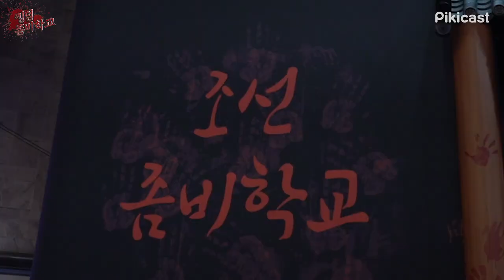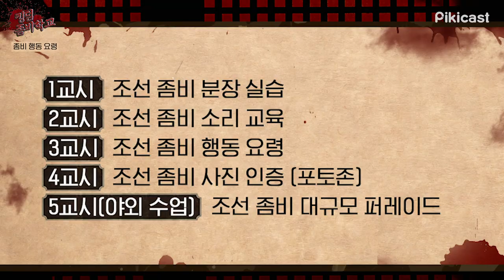넷플릭스 2019 킹덤, 조선 좀비학교에 가다! [피키무비]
할로윈 맞이, 본격 좀비 체험기.avi
우리 같이 입학하러ㄱㄱ